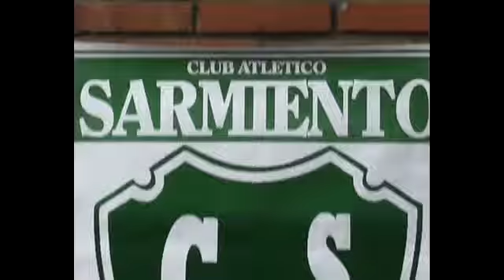PI 201212 BQ1 OK WM MOVIE TRAILER FULL